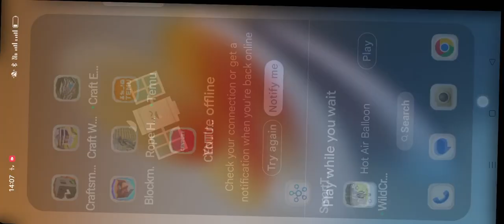Car 🚗 racing game.